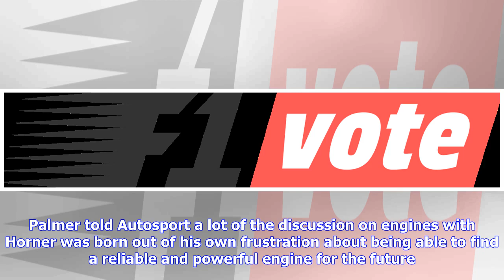Breaking News | Red bull 'absolutely open' to running aston martin engine in f1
Red bull 'absolutely open' to running aston martin engine in f1

Red Bull boss Christian Horner says his Formula 1 team is absolutely open to running an Aston Martin...